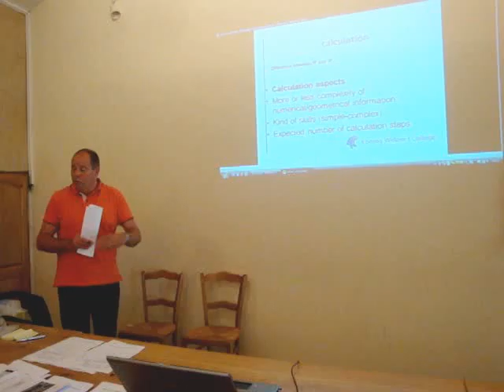CoSSOL_Module3_4.WMV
Comenius project CoSSOL: "Concepts for a Succsessful Self-Organized learning", 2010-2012. Project work at the partner school Lycee Agricole de Perigueux; Domaine des Chaulnes, May 2011